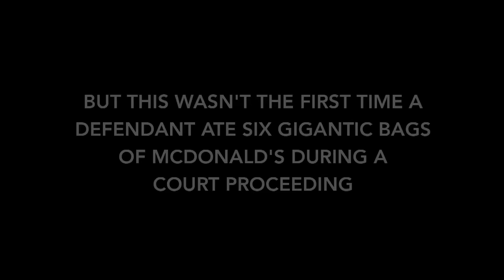Secret Service Delivers Trump’s McDonald’s Order To NYC Courthouse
You can’t handle the toots!